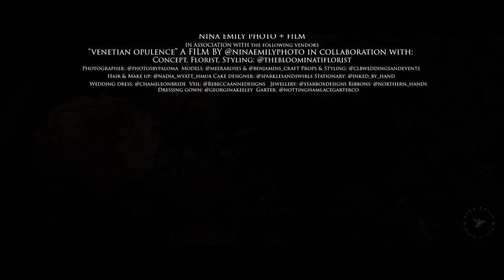Venetian Opulence - Devil's Dyke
Nina Emily Photo and Film
Elopement/wedding inspired shoot in Devil's Dyke with a Venetian Opulence style.

Also, very special thanks to the following vendors:
Concept, Florist, Styling: @thebloominatiflorist
Still Photographer: @photosbypaloma
Models: @meeraroses & @benjamins_craft
Props & Styling: @clbweddingsandevents
Hair & Make up: @nadia_wyatt_hmua
Cake designer: @sparklesandswirls
Stationary: @inked_by_hand
Wedding dress: @chameleonbride
Veil: @Rebeccaannedesigns
Jewellery: @starboxdesigns
Ribbons: @northern_hands
Dressing gown: @georginakeeley
Garter: @nottinghamlacegarterco